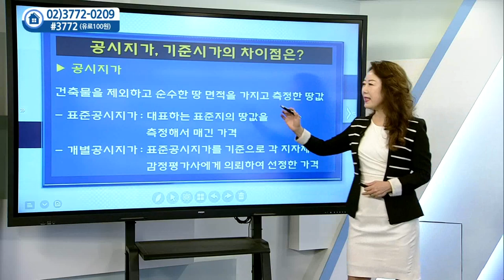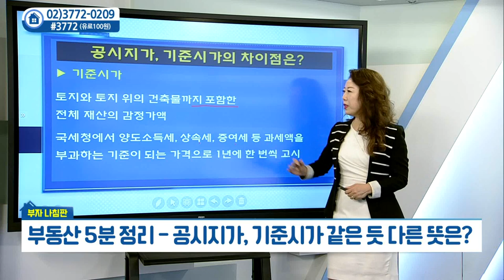공시지가, 기준시가의 차이점_우리PMC 김채영 (20210610)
공시지가, 기준시가의 차이점